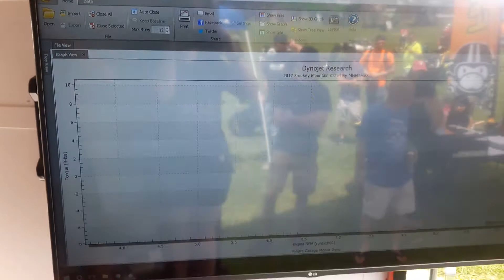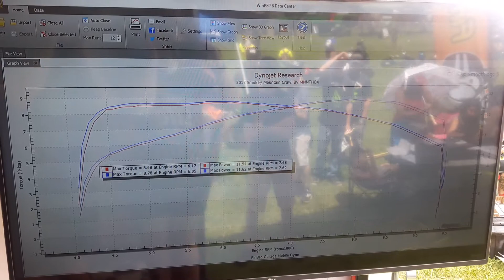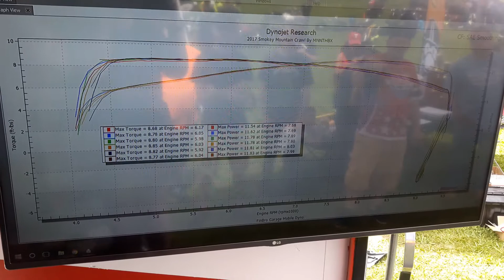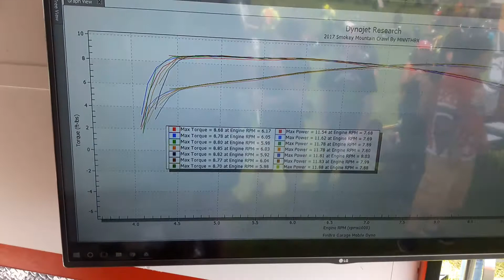Kawasaki Z125 Pro Kitaco super stock kit 125cc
Bike wasnt fully warmed up. Done with stock computer tune that was way to lean.